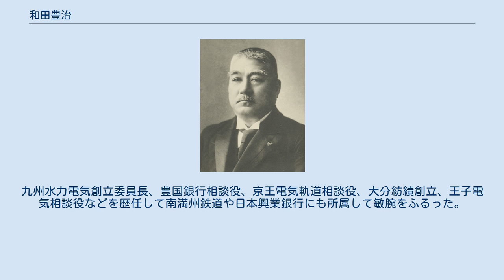和田豊治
和田 豊治（わだ とよじ、1861年12月19日（文久元年11月18日） - 1924年（大正13年）3月4日）は、日本の明治・大正期の財界人、貴族院勅選挙議員。
富士紡績会社や理化学研究所など、創立に携わった会社は数十社を超え、渋沢栄一に続く大正時代の「財界世話人」として君臨した。
 従五位勲三等瑞宝章（1924年）。
藍綬褒章（1911年）。
 豊前国（現・大分県）生まれ。
中津藩士・和田薫六の長男。
 はじめ川端楊坪の塾で書を学び、次いで大久保逕造の塾で四書五経を修める。
藩校・進脩館の後身校「中津市学校」に入学し、村上家に寄食して医者を目指す。
上京し、小幡篤次郎の推薦で1882年（明治15年）に慶應義塾へ入学。
明治17年（1884年）7月に慶應義塾を卒業して翌年に渡米し、甲斐織衛の商店や葉巻煙草製造所で職工として働く。
 1891年（明治24年）に帰国し、日本郵船神戸支店へ入社したが翌年退社し、三井銀行を経て鐘淵紡績東京本店支配人に就任。
欧州の先進技術を導入して同社の経営を立て直し、その功績により1911年（明治44年）に藍綬褒章を受けることになる。
 1893年（明治26年）から1900年（明治33年）まで中国に漫遊し、日清戦争や遼東還附、義和団の乱を見聞した。
帰朝後の1901年（明治34年）に三井家を辞職し、富士紡績に身を移し、専務取締役となった。
東洋協会評議員、南亜公司相談役となり、大正元年（1912年）にエジプトで行われた万国紡織聯合会に日本国代表者として出席。
 1913年（大正2年）に東京商業会議所特別議員となり、日本興業銀行総裁を辞退、以来政府の国策政策に次々と関わるようになり、大正4年（1915年）正六位、同年に明治神宮奉賛会理事長。
大正6年（1917年）日本郵船取締役、東洋製鐵会社取締役、翌年日華紡績会社社長。
大正8年（1919年）輸出綿織物連合会組長、第一生命保険会社相談役。
大正9年（1920年）日華実業協会副会長。
大正10年（1921年）皇典研究所理事、同仁会理事に就任し、理化学研究所創立に奔走した。
大正11年（1922年）貴族院勅選議員、日本経済連盟会常務理事、南洋協会副会頭、山東鉱業会社を創立し、中国を漫遊。
南満州鉄道株式会社に入り社長に推されるも辞退。
大正12年（1923年）には、山本内閣の下で帝都復興審議会委員（大臣待遇）として聘され、内務省社会局参与に就任した。
大正13年（1924年）に多忙により健康を損ね、胃癌のため早世した。
叙従五位勲三等瑞宝章。
 「鴎会」を創立してよく中国を漫遊し、中国と日本の間の友好と相互的経済発展を促進したことでも知られる。
ワシントン会議と期を同じくして、原敬内閣の下では、首相官邸で話し合いが行われ渋沢栄一以下、井上準之助、和田、藤山雷太、団琢磨の五人が発起人となって実業団を編成して「英米訪問実業団」が途についた。
財界に大きな足跡を残し、渋沢敬三の晩酌人を務めた。
渋沢栄一が財界から身を引いた後は、和田と井上準之助の二人が「財界世話役」としてこれを継がんとしたが、両君ともに他界してからは、政界と密接に癒着して頭角をあらわしてきた「番町会」のパトロン・郷誠之助がその座に就いた。
 皇典講究所理事としては、國學院大學（当時皇典講究所が経営母体であった）の渋谷移転に尽力。
皇典講究所・國學院大學の創立以来、校地に神殿がないことを遺憾とし、校庭に学神を鎮祭する神殿建立を希望してその費用1万5千円を指定寄付したが、関東大震災で着工が遅れ、1930年（昭和5年）5月1日の鎮座を目にすることなく死去した。
 代表的なものは、日本工業倶楽部、東洋製鉄や日華紡織が良く知られている。
その他にも理化学研究所や第一生命保険、伊藤忠、帝国商業銀行など多数の設立に関与。
九州水力電気創立委員長、豊国銀行相談役、京王電気軌道相談役、大分紡績創立、王子電気相談役などを歴任して南満州鉄道や日本興業銀行にも所属して敏腕をふるった。